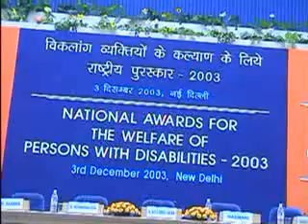Presentation of National Award - 2003 to Mr. Ch. Ishakar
Mr. Ch. Ishakar, Founder & President, Shekinah Foundation receiving National Award - 2003 (Role Model) from the then President of India His Excellency Dr. A.P.J. Abdul Kalam on 3rd Dec' 2003 at Vigyan Bhavan, New Delhi.